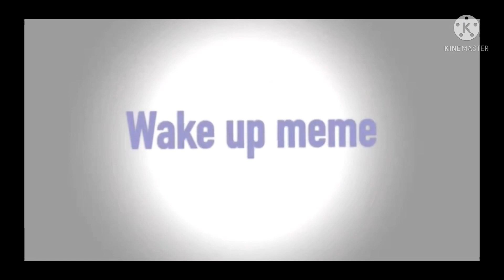wake up meme (afton kids)